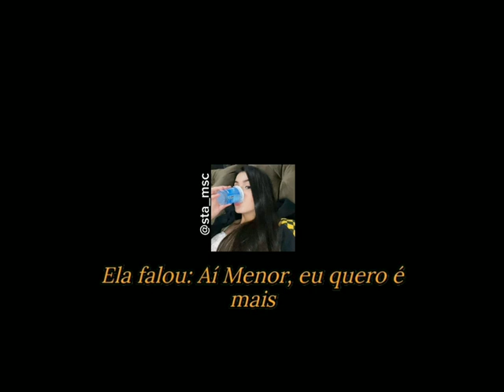ela tá de sorrisinho creu (status vídeos)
galera deixa nós comentários quais tipos de vídeos querem no canal